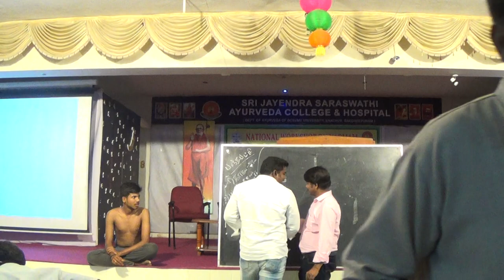74) National Workshop - Tamizh Siddha Varmam Therapy @ SJSAC.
TAMIZH SIDDHA VARMAM THERAPY NATIONAL SEMINAR AT SRI JEYENDRA SARASWATHI AYURVEDA COLLEGE, NAZRATHPET,CHENNAI. ORGANIZED BY AYUSHPATHY RESEARCH CENTRE AND HEALTHCARE TRAINING INSTITUTE.